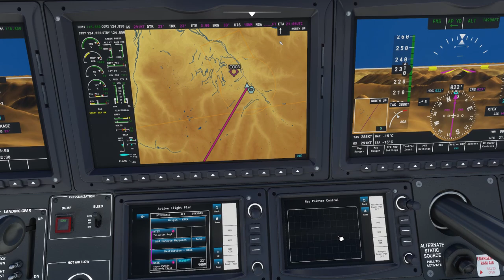Telluride to Aspen, Colorado